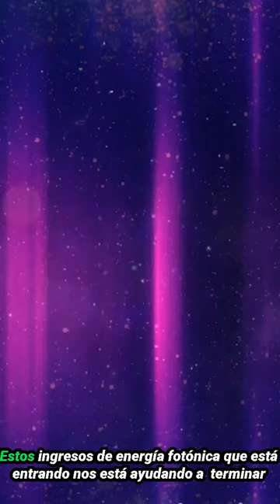NUEVA ENIERGIA LIMPIEZA Y PURGA, RECODIFICACION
/ nieveslapazinterior
  / nieveslapazinterior
   / nievesmartínez   ✅
   / nievesmartínez   ✅
Facilitadora en Desarrollo Humano y comunicación con PNL y Coaching, Terapeuta Cuántica, Holística y escritora del libro "De la Adversidad a la Plenitud. Mi proceso de Sintonía con el Ser". En Amazon.
Gracias infinitas